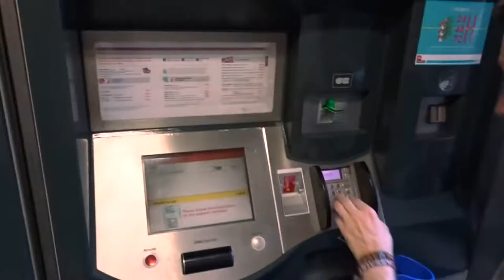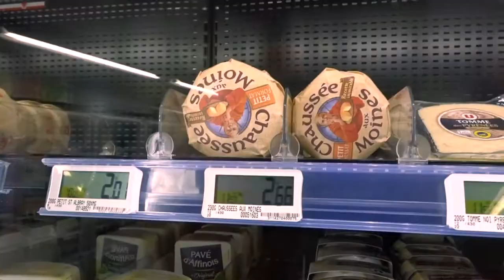ERASMUS+_Lyon | Poznávačka města a pak Eiffelovka? [ENG subtitles]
English title: City sightseeing and then the Eiffel tower?

První den na Erasmu+ v Lyonu a hned se nám povedlo natrefit na parádní místa ve městě.

First day on the ERASMUS+ in Lyon and we immediately found really nice places in the city.